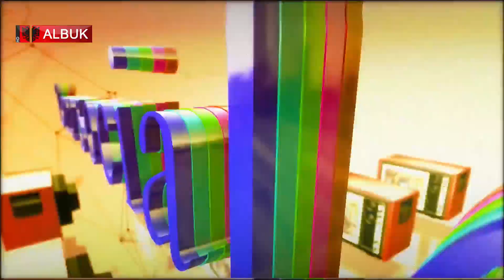Good Evening Diaspora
Ju ftojmë të ndiqni emisionin Good Evening Diaspora ne ALBUK TV Londer, dedikuar promovimit të trevave,kulturës dhe aktualitetit shqiptar,me biseda në studio,të ftuar mjaft interesant dhe video peizazhesh të vendeve ku flitet shqip.